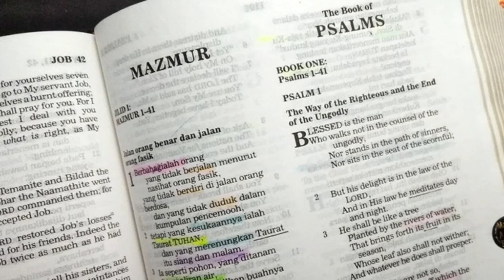Social Distancing (Lukas 1:21-23) Renungan Alkitab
Lukas 1:21-23
21 Sementara itu orang banyak menanti-nantikan Zakharia. Mereka menjadi heran, bahwa ia begitu lama berada dalam Bait Suci.
22 Ketika ia keluar, ia tidak dapat berkata-kata kepada mereka dan mengertilah mereka, bahwa ia telah melihat suatu penglihatan di dalam Bait Suci. Lalu ia memberi isyarat kepada mereka, sebab ia tetap bisu.
23 Ketika selesai jangka waktu tugas jabatannya, ia pulang ke rumah.